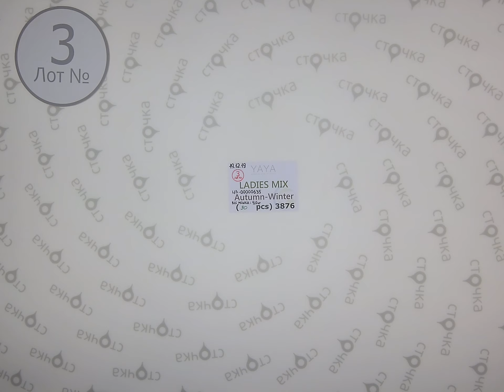YAYA LADIES MIX AUTUMN WINTER 3,сток одежда оптом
YAYA WOMEN  autumn-winter mix (Лот №3)
Женский микс (сток)
Страна: Голландия
Сезон:  Осень-зима
Цена за мешок: 278.7 евро
Кол-во в мешке, шт.:30
Цена за ед.: 9.29 евро